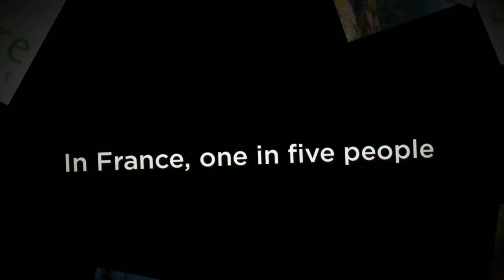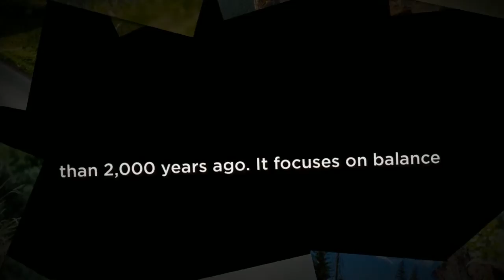Pinnacle Acupuncture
At Pinnacle Acupuncture & Chinese Herbal Medicine, we establish a compassionate and healing partnership with our patients through in-office treatments, herbal therapy, Tui Na, dietary therapy and patient education.